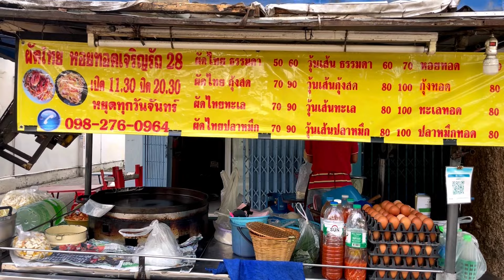The Best seafood Omelette and Seafood Pad Thai in Bangkok - Non Stop Order | Thai Street Food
Today I will show you one street food shop at in Bangkok. There have a lots of street food with various food you can choose. The price is cheap and the taste of the food there is delicious if you like Thai food Don't miss it when you visit in Bangkok. Also there near  Klonsan Market. This shop sell  Seafood Omelette and Seafood Pad Thai. The price between 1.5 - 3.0 dollars.

I hope all of you my dearest friends enjoy this video.

📌 Pad Thai-Fried Oyster Pancake

⏰ Open Everyday 11.30 a.m. - 9.0 p.m.

👀 If you want a high-quality of video(Full HD ), you can select it at the top of the screen.
👀 If you turn on the subtitles, you can see the description of the food.